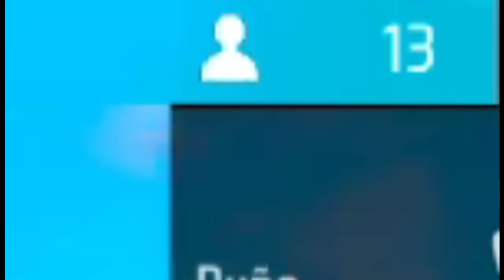50 Jugadores CAEN en un solo LUGAR 😱🔥 ¡No creerás lo qué pasó! 😳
50 Jugadores CAEN en un solo LUGAR 😱🔥 ¡No creerás lo qué pasó! 😳

CONTACTO SMOOKE.

©️ Copyright: SMOOKE. Queda totalmente Prohibido subir este video, caso contrario será ELIMINADO.

Tags (Ignoren)